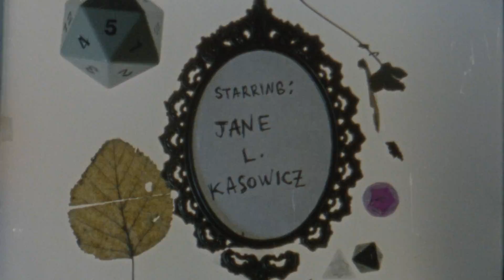Freelove Fenner — All Things Break Through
Official video for "All Things Break Through" by Freelove Fenner, from their LP "Do Not Affect A Breezy Manner", out November 19, 2013 on Fixture Records

Shot and edited by Caitlin Loney and Peter Woodford.

"All Things Break Through" written by Caitlin Loney/Peter Woodford. Personnel: Caitlin Loney: vocals, bass; Peter Woodford: guitar; Michael Wright: drums. Recorded on analog tape at The Bottle Garden in Montreal, Canada. Mastered by Richard A White at Breakglass.